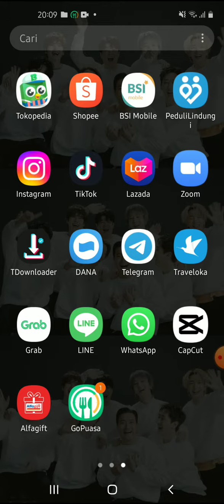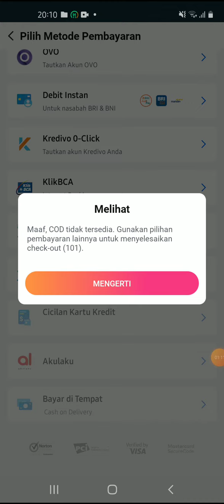Cara Checkout Lazada COD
Hallo bos bis dalam video ini otong bakal sharing ke Bos Bis semua,  Cara Checkout Lazada COD,   bagi bos bis yang belum tau yuk simak videonya dan jangan di skip ya biar paham, mudah mudahan bermanfaat :)